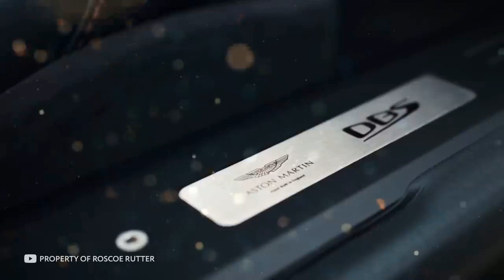Football player Lionel Messi.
The most expensive things of the richest athletes. Football player Lionel Messi.
What unusual yachts and jewelry do the world's wealthiest athletes buy? How much does an incredible fleet of cars cost? And what unusual expenditures can they boast of? Let's take a peek into the world of sports and wealth and find out! In this video I will show you the most expensive things of the richest athletes! All the best, unbelievable, amazing, unusual, interesting and informative facts about athletes and their spending that you didn't know.

Have fun in USA, Switzerland, Singapore, Japan, Thailand, Korea, Taiwan, Hong Kong and Macau
High quality cashmere and wool clothing from the world's largest pasture - Inner Mongolia